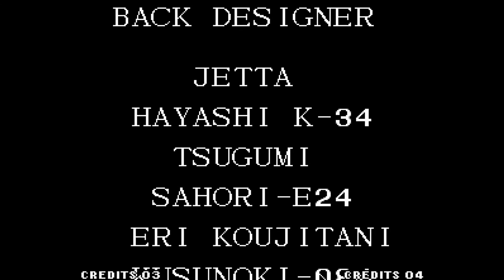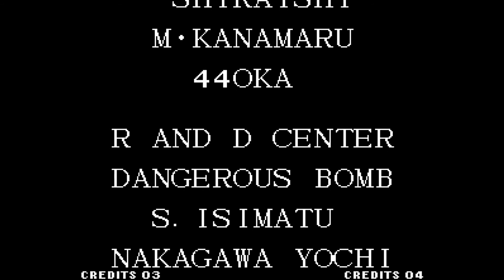[TAS] The King Of Fighters `95 Saisyu & Omega Rugal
Esta vez R está controlando a Saisyu Padre de Kyo Kusanagi...